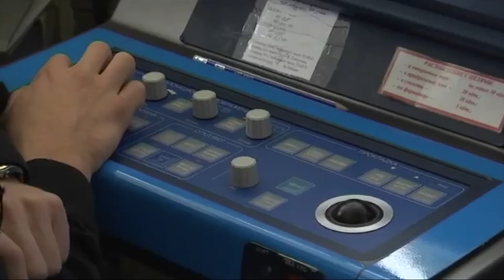День Черноморского флота России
13 мая в России отмечается День Черноморского флота. Весной 1783 года, после присоединения Крыма к России, императрица Екатерина II подписала указ об основании Черноморского флота. И 13 (2) мая 1783 года в Ахтиарскую бухту, расположенную в юго-западной части Крымского полуострова Черного моря, вошли 11 кораблей Азовской флотилии. Позднее к ним присоединились 17 кораблей Днепровской флотилии, эти первые 28 кораблей и стали боевым ядром зарождающегося флота.